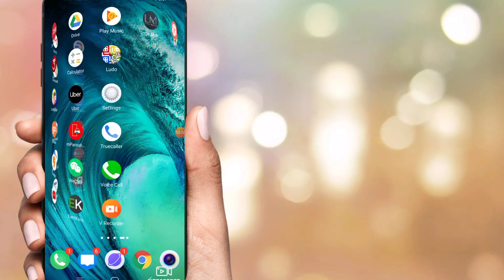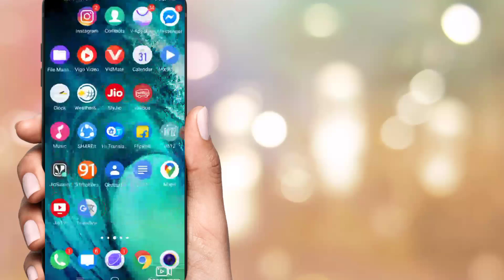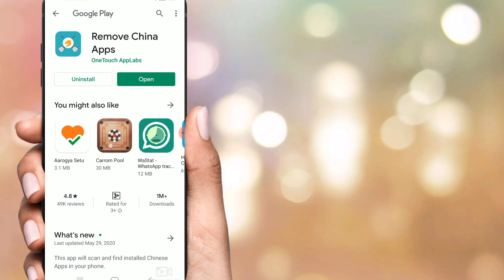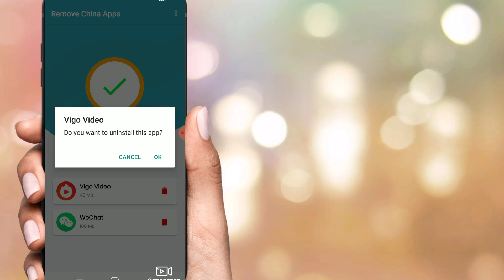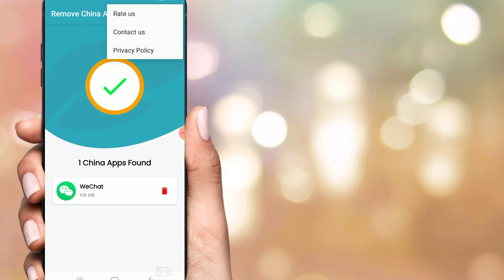एक क्लिक में चाइनीज ऐप्स से छुटकारा दिलाएगा | Boycotting Chinese Products? | ये App करेगा ट्रैक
Today in this video I am going to tell you how one India app can find thousands of Chinese apps within a minute. you can install one India app and that app can uninstall all Chinese apps.
ये App करेगा Chinese apps ko  ट्रैक, जानिए kaise.
एक क्लिक में चाइनीज ऐप्स से छुटकारा दिलाएगा |
Boycotting Chinese Products?

If you want the same try using the app by clicking Use this app to identify Chinese apps and then uninstall them.

#you can also see my other video in the link which is given below.